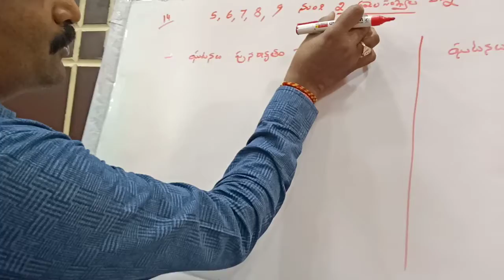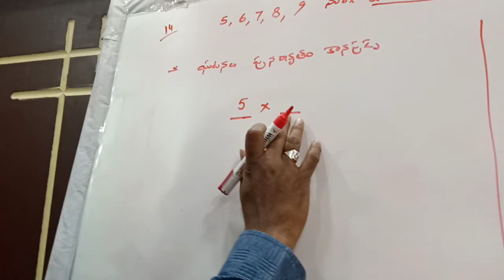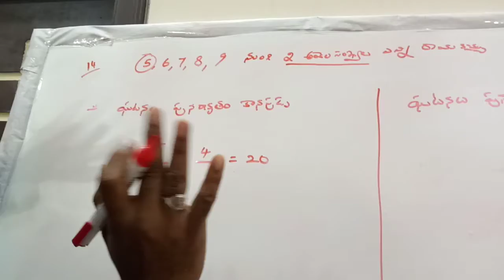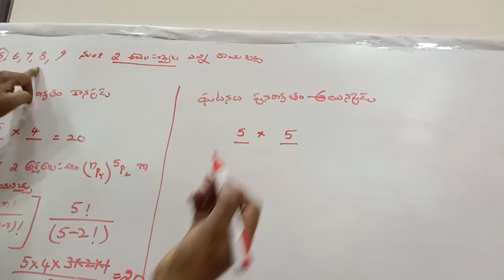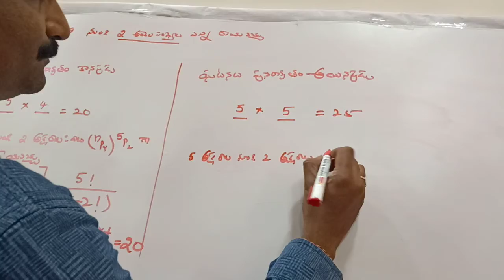ప్రస్ధారాలు. సమ్మేళనాలు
ప్రస్థారాలు సమ్మేళనాలు